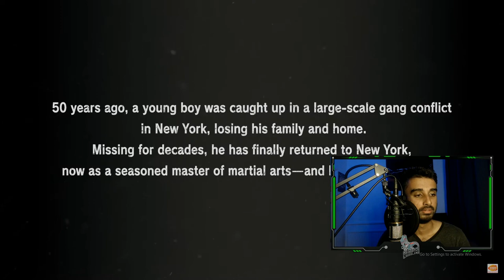Tekken 7 SEASON 3 REACTION!!!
So guys finally here it is we have the official look at the Tekken 7 SEASON 3 and the new characters that come with it.